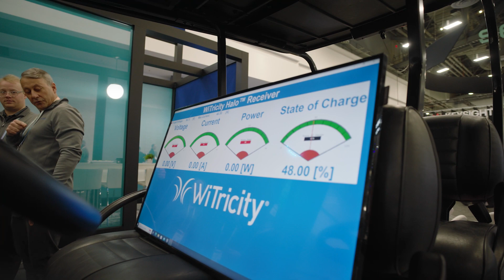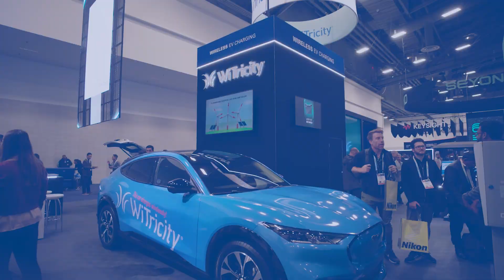WiTricity at CES 2024 - Wireless Charging for EVs and Golf Carts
This interview with WiTricity CMO, Amy Barzdukas, provides all you need to know about wireless EV charging. How it works, why it’s just as efficient as the plug, and its safety and effectiveness. Amy also debuts wireless charging for golf cars and low-speed vehicles, recently introduced at CES 2024.
With wireless charging, you simply park, walk away, and your vehicle is charging. No compromises.